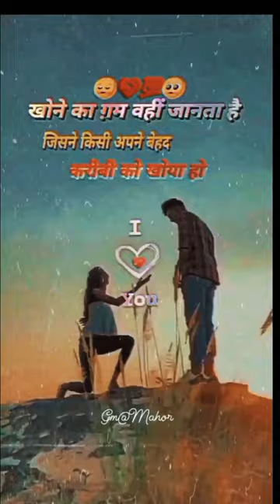Ishq the rang tere mukhade de chaya 🥰🥰💔😔😔😔😔😔